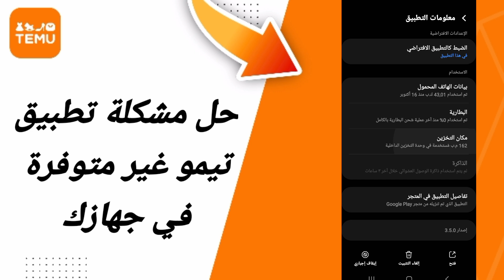حل مشكلة تطبيق تيمو غير متوفرة في جهازك في تطبيق تيمو Temu